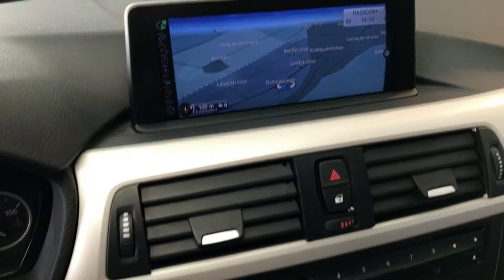BMW 318d Touring Steptronic